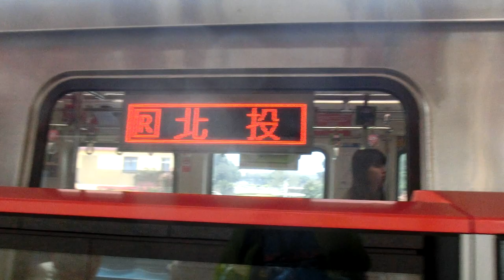|交通迷天地| [台北捷運] C301型推進器改裝車 031/032 往R22北投 R14圓山進出站